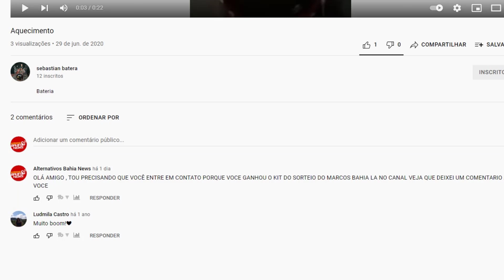A MARCA DECIDIU, VOCÊ TERÁ MAIS UMA CHANCE VEJAM!😱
migração
nova parabólica 📡

Fim do canal big Brother no satélite 🛰️..

novo aplicativo YouTube Create

YT Create editor de vídeo do YouTube..

câmera gravada do celular xiaomi poco X6 pro. ✔OBRIGADO A TODOS VOCÊS QUE ACOMPANHAM O CANAL❤